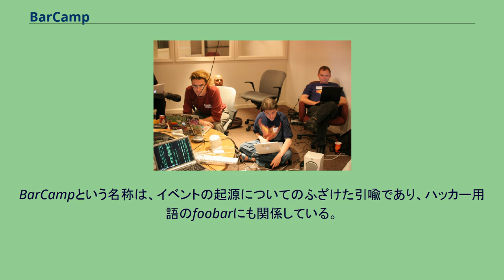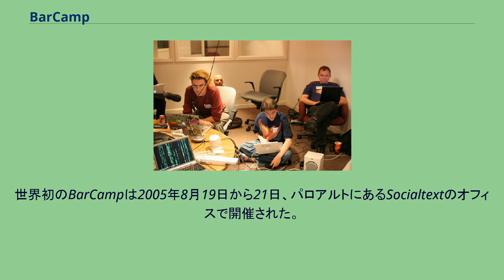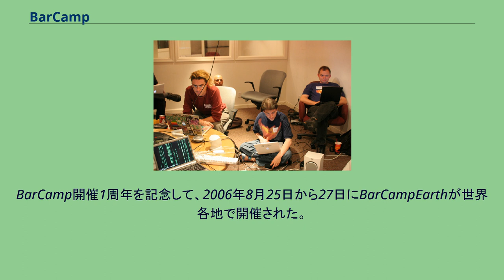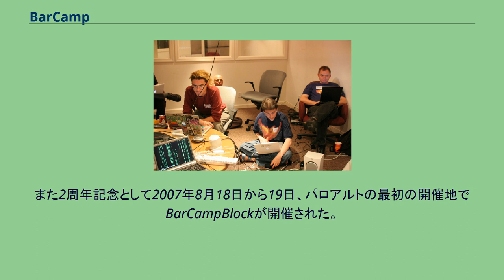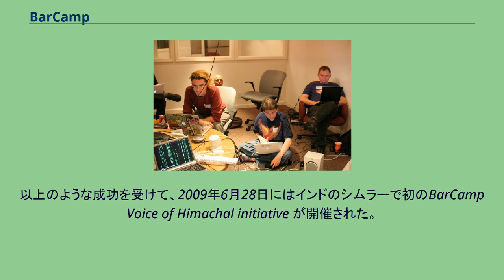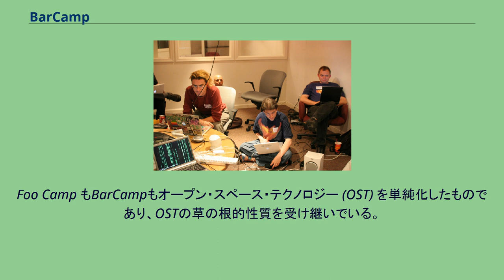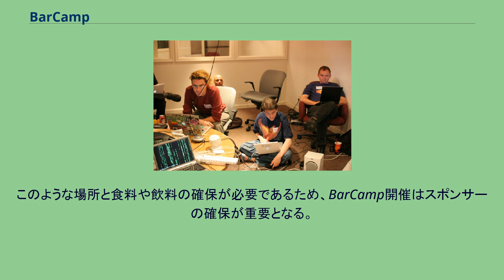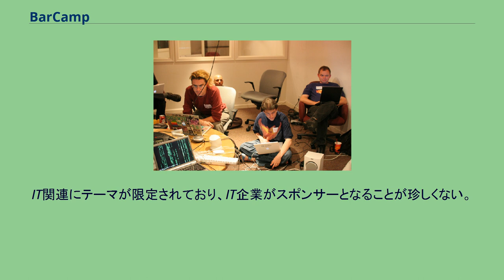BarCamp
世界初のBarCamp参加者の様子。
BarCampは、ユーザーから発生したカンファレンスの国際的ネットワークであり、参加者が内容を決めるオープンな会議である。
世界初のBarCampは勃興期のウェブアプリケーションに関するもので、関連するオープンソース技術、ソーシャルプロトコル、オープンなデータフォーマットなどについて話し合われた。
その形式が、公共輸送機関、医療、政治など他の様々なトピックにも応用されている。
BarCampという名称は、イベントの起源についてのふざけた引喩であり、ハッカー用語のfoobarにも関係している。
オープンソース関連の出版で有名なティム・オライリーの主催で招待者のみで毎年開催されているカンファレンスである Foo Camp のスピンオフとして始まったのがBarCampである。
世界初のBarCampは2005年8月19日から21日、パロアルトにあるSocialtextのオフィスで開催された。
コンセプト段階から一週間以内に開催までこぎつけ、200人が参加した。
その後、北米、南米、ヨーロッパ、中東、オーストラリア、アジアなど世界中の350以上の都市でBarCampが開催されている。
BarCamp開催1周年を記念して、2006年8月25日から27日にBarCampEarthが世界各地で開催された。
また2周年記念として2007年8月18日から19日、パロアルトの最初の開催地でBarCampBlockが開催された。
これには800人以上が参加し、半径3ブロック以上の路上も会場となった。
以上のような成功を受けて、2009年6月28日にはインドのシムラーで初のBarCamp Voice of Himachal initiative が開催された。
これはヒマーチャル・プラデーシュ州の若い企業家の集まりである。
BarCampは組織化過程を「オープンソース」化し、誰でもアクセスできるウィキにそれを文章として残している。
BarCampと名付けられた世界的ネットワークに加え、参加者が草の根的にカンファレンスを立ち上げるという手法が他の分野にもモデルとして使用され、WordCamp、PodCamp、Seattle Mind Camp、THATcamp といったものが開催されるようになった。
アメリカでは不動産業界がBarCamp手法を採用し、30以上の RE Barcamp (RE = Real Estate) を開催し、そのフォーマットを海外にも広めようとしている。
BarCampは主にウェブ上で組織され広められており、いわゆる Web 2.0 のコミュニケーションツールを利用している。
BarCamp Wiki に用意されているテンプレートを使えば、誰でもBarCampを始めることができる。
手続きフレームワークは、参加者が毎日その場でその日のセッションのスケジュールを決め、ホワイトボードや壁に紙を貼るなどして告知する。
この手法を Open Grid アプローチと呼ぶが、これも一種の言葉遊びである。
1セッションは15～30分程度で、できる限り多くのトピックが紹介できるように運営されるところにも特徴がある。
Foo Camp もBarCampもオープン・スペース・テクノロジー (OST) を単純化したものであり、OSTの草の根的性質を受け継いでいる。
通常のカンファレンスとは異なり、BarCampやOSTは参加者の情熱や責任感に依存しており、参加者がカンファレンスを主導する。
組織はゆるいが、BarCampにも規則が存在する。
参加者はライブまたは事後にイベントで得た情報と経験を、ブログ、画像の公開、ソーシャルブックマーク、twitter、ウィキ、IRCなどで広く共有することを求められる。
またプレゼンテーションしなければならない義務はないが、少なくとも質問を発する積極的な姿勢が望まれる。
このようなオープン性は、招待者のみのカンファレンスによく見られる「デフォルトはオフレコ」という規則とは対照的である。
開催場所は一般に基本的なサービスを提供できる場所を選ぶ。
無料のネットワークアクセス（WiFi）が重要である。
フーキャンプに倣い、開催場所は参加者が文字通りキャンプのように夜を明かすことができる場所でなければならない。
このような場所と食料や飲料の確保が必要であるため、BarCamp開催はス...